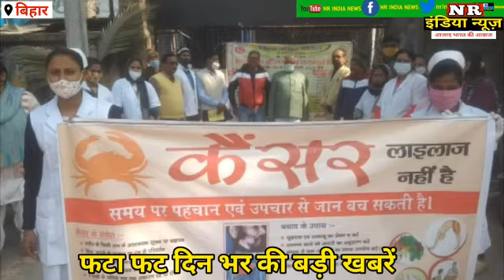nrindianews biharnews# फटाफट दिन भर की बड़ी खबरें